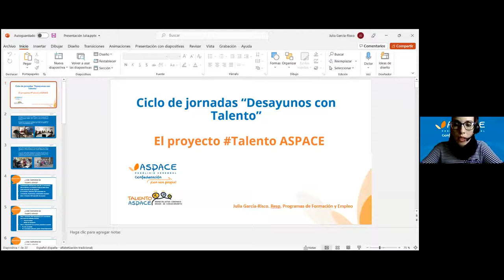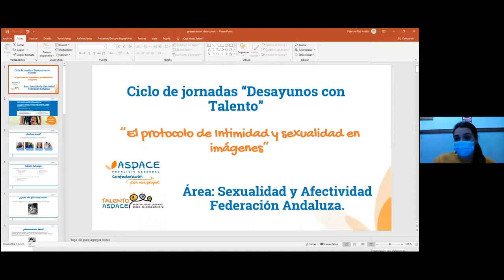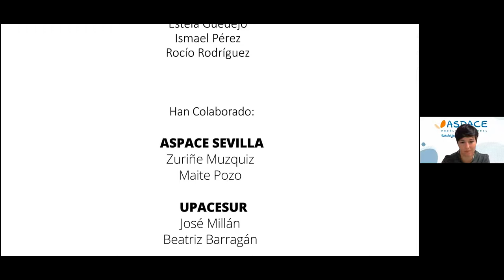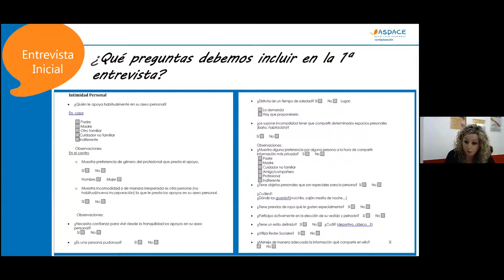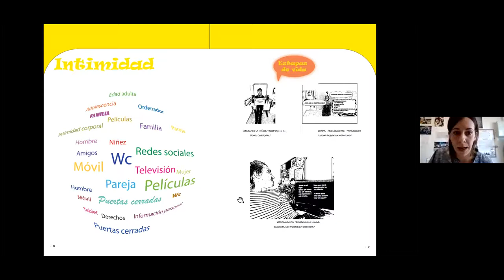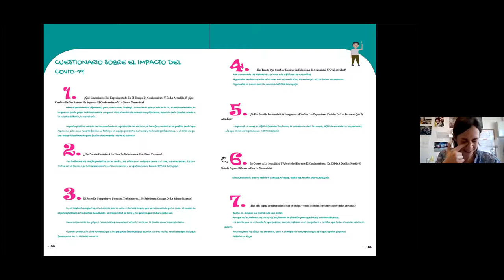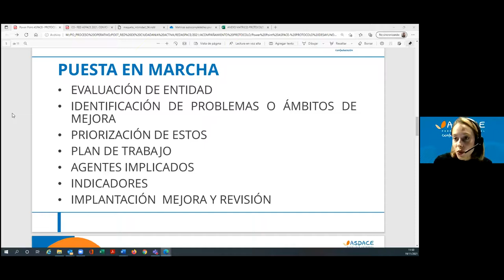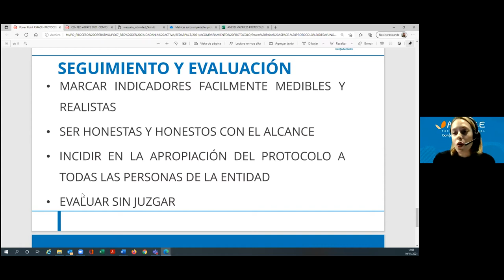Seminario sexualidad y afectividad. Desayunos con talento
Seminario donde se presentan los trabajos realizados en los grupos de Talento ASPACE del área de sexualidad y afectividad en las jornadas Desayunos con Talento de 2021